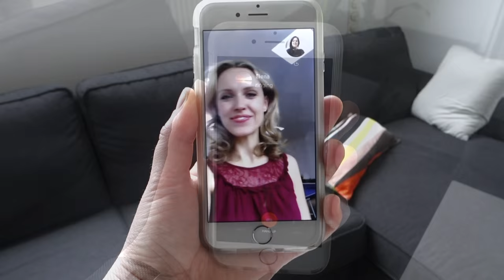How to video call on Wire